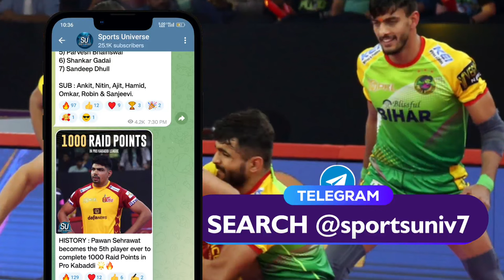PKL Season 10 Match 11 Gujarat Giants vs Patna Pirates Preview, Starting 7 & Predictions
The 11th game of Pro Kabaddi Season 10 is between Gujarat Giants and Patna Pirates today at 9 PM. In this video, I have discussed both teams Starting 7, head-to-head records, Players to Watch Out for, and my Predictions. Enjoy the video :)